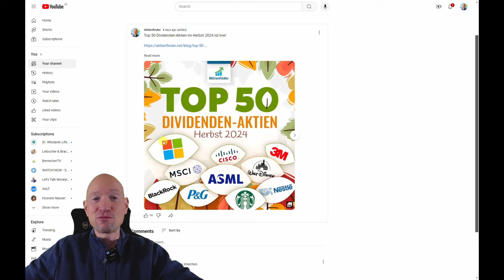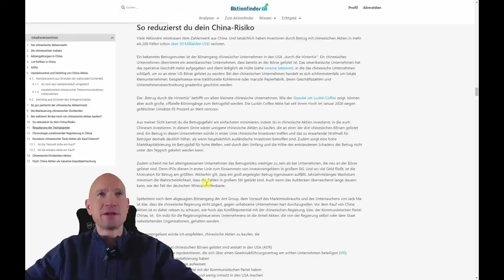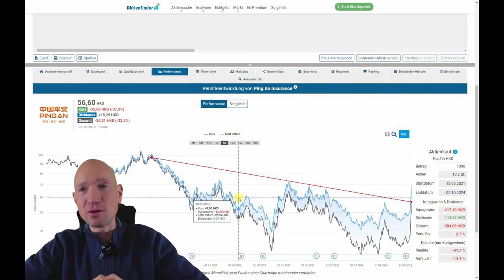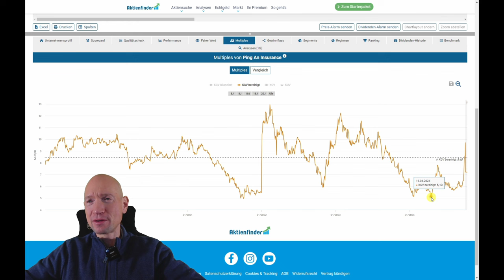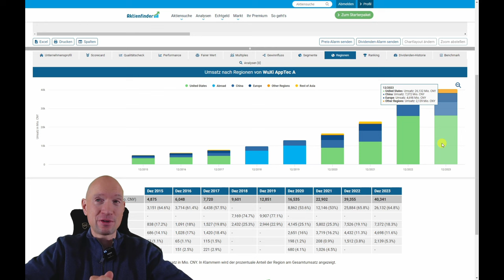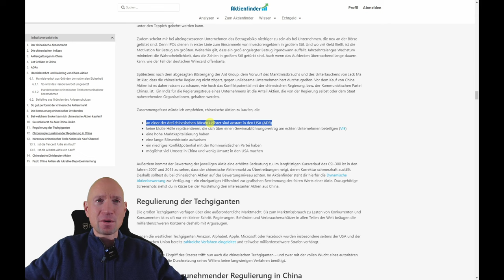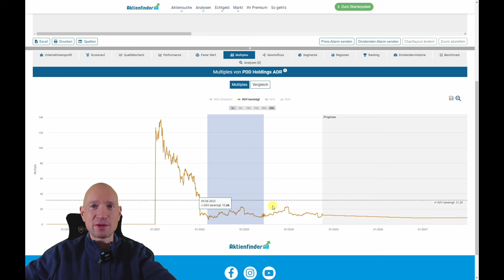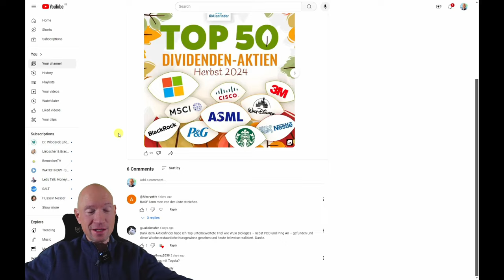Kursexplosion! Jetzt in China Aktien investieren?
0:00 Kursexplosion! Jetzt in China-Aktien investieren?
1:50 Erstaunliche Gewinne mit China-Aktien
2:30 So teuer oder günstig sind China-Aktien jetzt
5:15 So reduzierst du dein China-Risiko!
6:15 Ist die Ping An Aktie ein Kauf?
14:30 Ist die WuXi Aktie ein Kauf?
19:00 Ist die PDD Aktie ein Kauf?